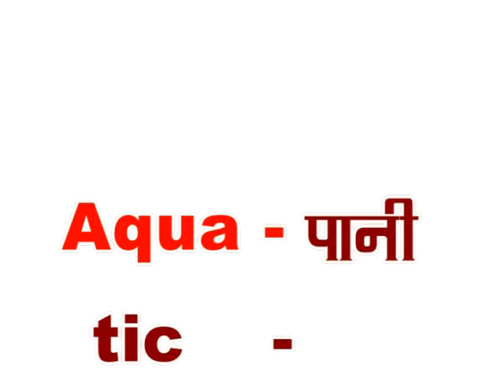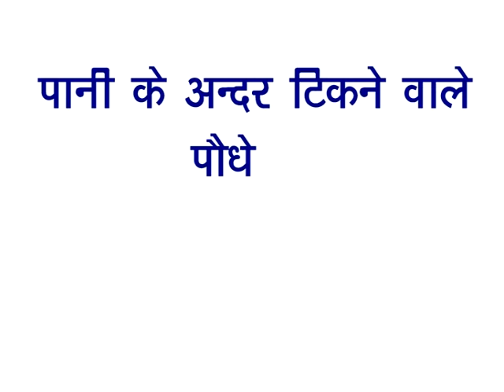BS35 Vocabulary (v10) Aquatic : (Bhaskar School of English Language & Conversation)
For Regular Classes Contact Our Branches in Delhi : Paschim Vihar 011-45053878, 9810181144, 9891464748 Old Rajinder Nagar o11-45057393 Rohini 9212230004